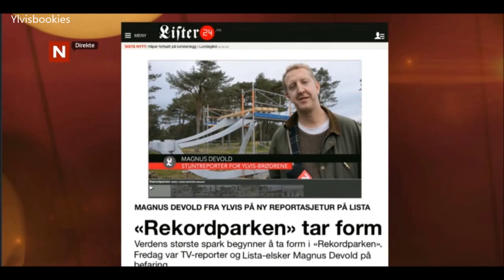Ylvis - Magnus explains his project - IKMY 07.10.2014 (Eng subs)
Upload by HildeM.Translation and subs by Quirentia. English revision by Katie A.